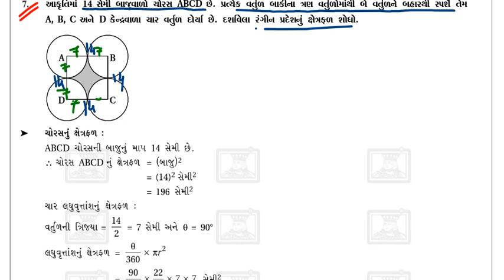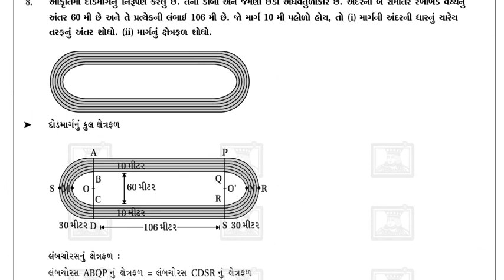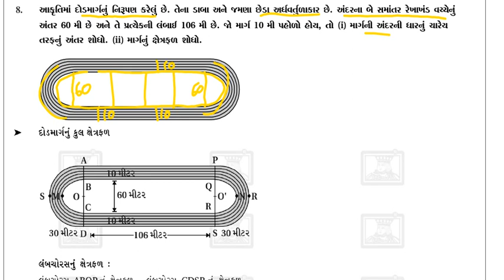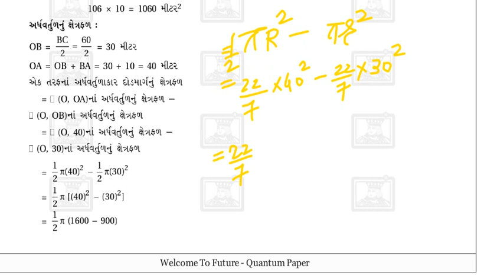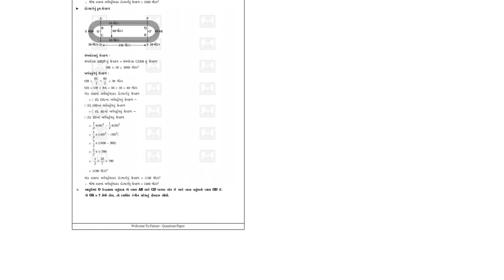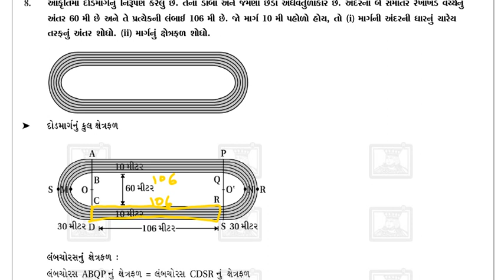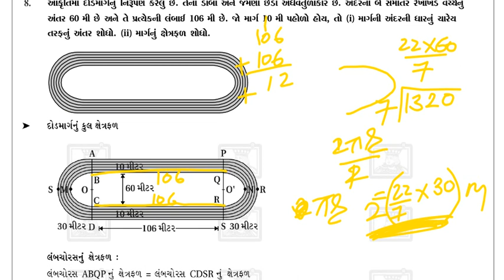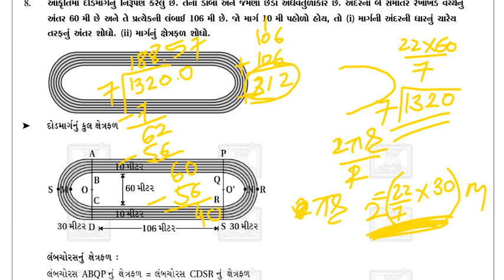Maths 10 || Chap 12 ( વર્તુળ સંબધિત ક્ષેત્રફળ ) || Part 7